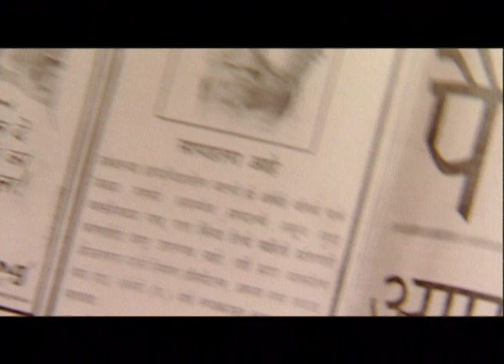Tharar | Marathi Tv Serial | Full Episode - 170 | Zee Marathi